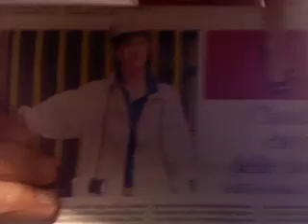Il Lavoro in Italia e nel Mondo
Il costo del lavoro nei Paesi Occidentali e nei Paesi BRIC : un Operaio costa 24 dollari in Italia, 11 dollari in Brasile, 4 dollari in Corea del Sud e 1 solo dollaro in Cina - In Germania si torna al lavoro in miniera - La crescita dell'Occidente è terminata, non può più vendere al resto del mondo che si serve in prevalenza dei Paesi BRIC - Le statistiche a cura del Sociologo Domenico De Masi su "La Stampa" di martedì 3 gennaio 2012